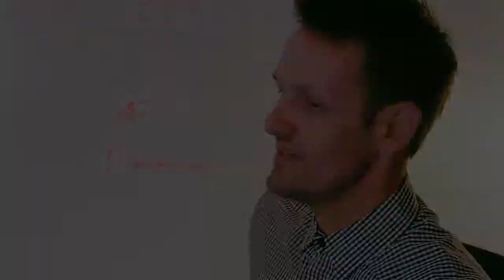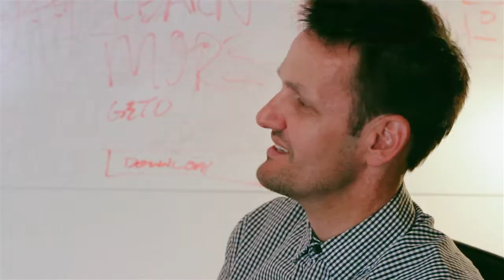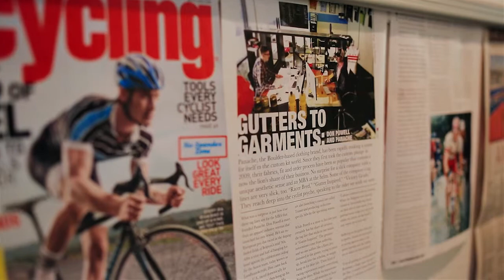Angry Bovine's Cycling Kits | Chip Kalback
See what goes into the design process behind Jay Ferracane's custom Angry Bovine cycling kits, made by Panache Cyclewear in Boulder, Colorado. Follow @AngryBovine on Twitter for periodic updates on more upcoming kits.